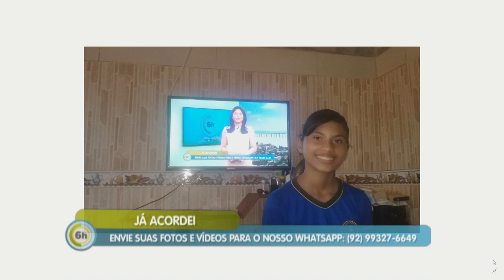6 Horas Notícias – 15 07 2019 02º Bloco